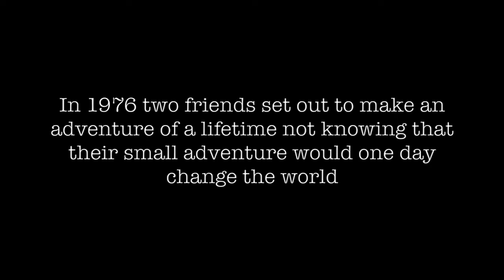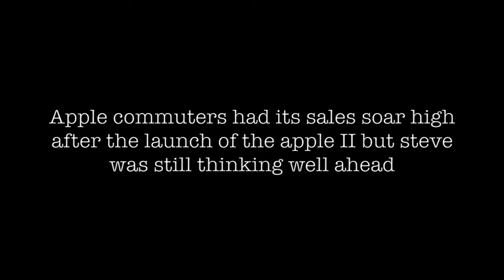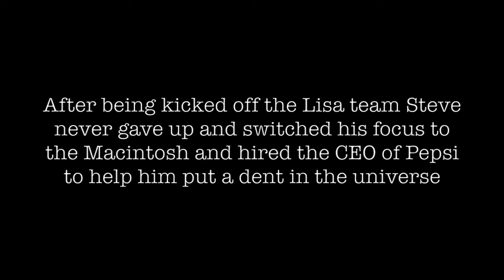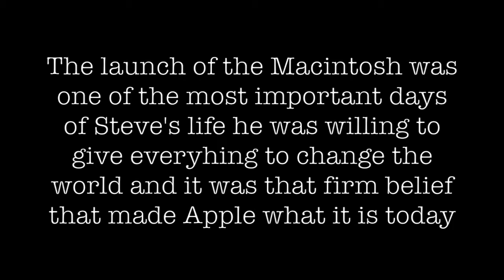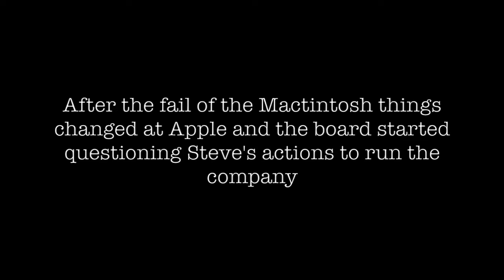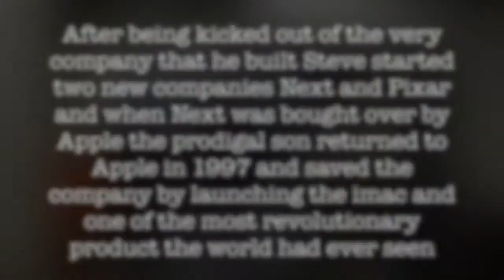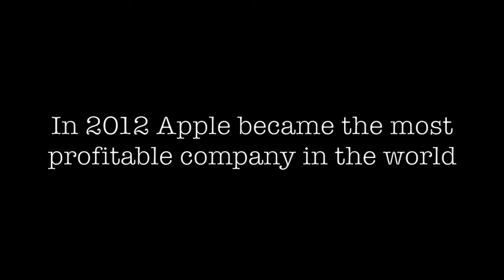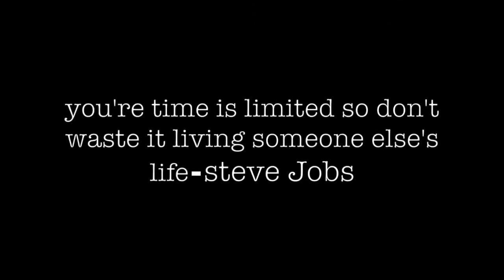STEVE JOBS - THE MAN INSIDE THE MACHINE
STEVE JOBS
                               THE MAN BEHIND THE MACHINE

A SHORT MOVIE ON THE LIFE OF ONE OF THE BIGGEST VISIONARY AND ONE OF THE MOST INFLUENTIAL MEN OF THE CENTURY WHO CHOOSE TO SEE THE WORLD IN A DIFFERENT LIGHT AND STRIVING FOR EXCELLENCE IN EVERYTHING HE DID.

Screenplay:

Scene 1.:  Introduction to Lisa
Scene 2.:  Formation of Apple Inc.
Scene 3.:  Lisa Project Discussion
Scene 4.:  Formation of Macintosh
Scene 5.:  1984- Think Different Campaign
Scene 6.:  Steve Jobs & Bill Gates Fight
Scene 7.:  Steve Jobs Kicked Out of Apple
Scene 8.:  Steve Jobs Comeback & iPod Launch

- Tribute Video to Steve Jobs
- Bloopers

Video Credit :

Directed&Edited by.: Pranay Parekh & Adnan Tankiwala
Written by.: Adnan Tankiwala

                                                         CAST

Adnan Tankiwala    -[ STEVE JOBS ]
Rehaan Peer            -[ STEVE WOZNIAK ]
Surya Ramesh         -[ JOHN SCULLEY ]
Pranay Parekh
Pranav Choudhary

Special Thanks:

THE ENTIRE ECHO TEAM     -[ LAUNCH EVENT SCENES ]
HIGH FLYERS CORE               -[ BOARD ROOM SCENE ]
HIMAKSHI SHAH
SHREYA NARAIN
JASH MERCHANT
YASH KAPADIA
SIDDHART GUMASTA
NIDHI BAFNA
CHOTU